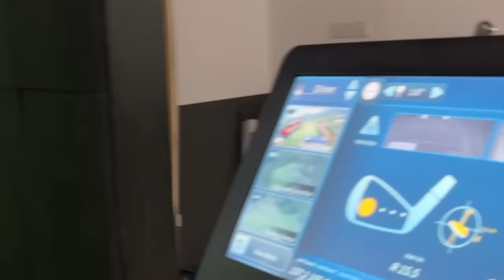The TaylorMade vs Takomo Comparison That You DIDN’T EXPECT!?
One of these is the BEST DISTANCE Iron EVER...